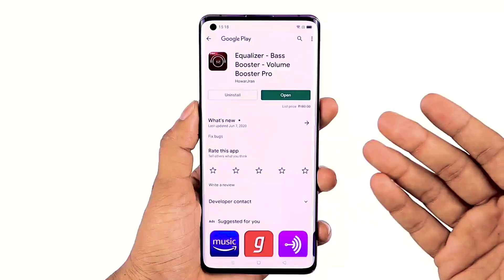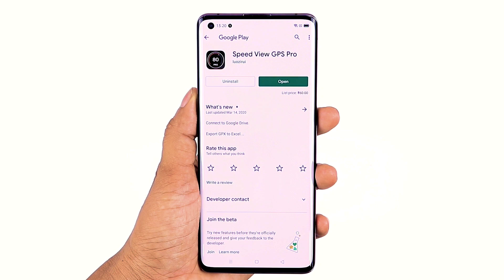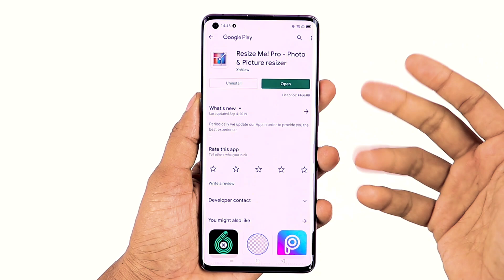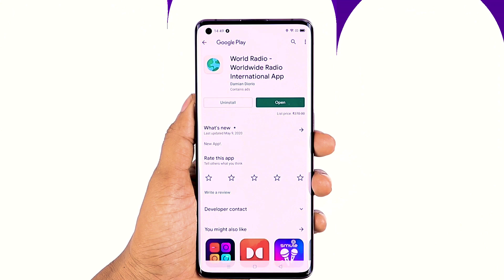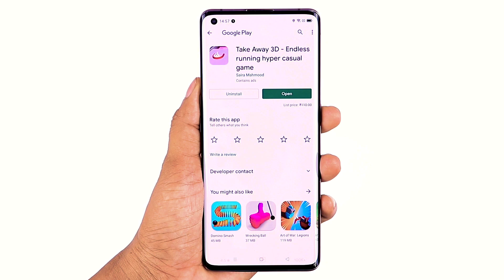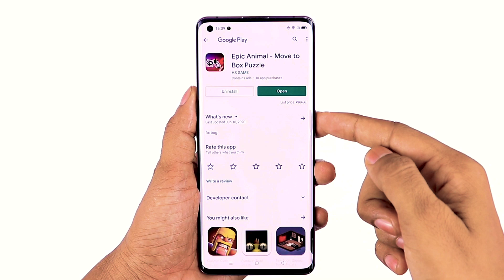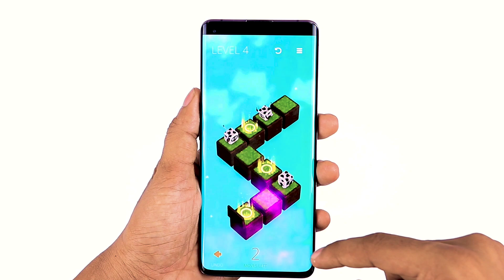Free में मिल रहा है लेलो Time बहोत कम बचा है